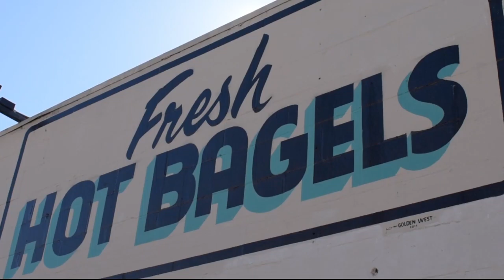BA(Y)GEL Trailer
New Yorkers are certain their bagels transcend above the rest. But, what they don’t realize is the amazing array of bagels that are found in the Bay Area. Join us in exploring bountiful bagel businesses found in Bay-Arean’s backyards!

We are having a Virtual Film Festival so come and see the whole Ba(y)gel documentary along with others.